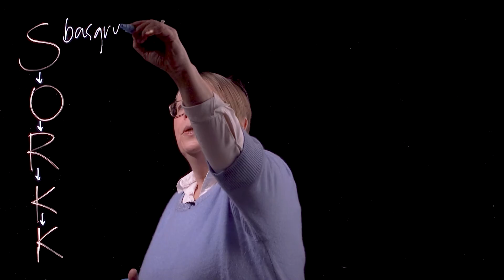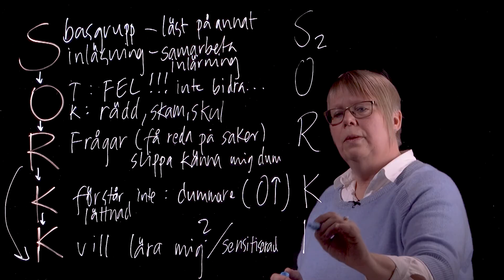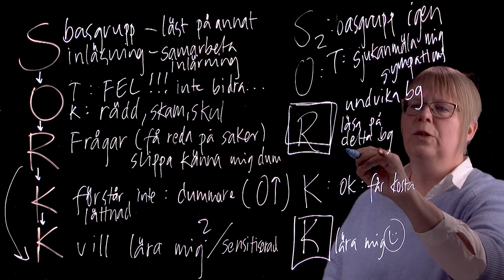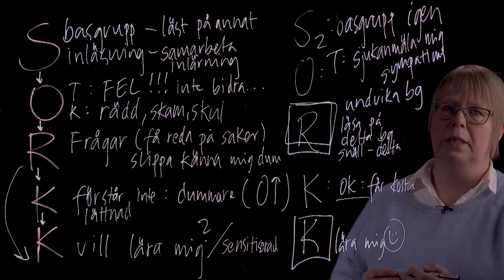Studentfall 1 Basgrupp höga krav på sig själv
Tillämpning av SORKK på en studentsituation. Fallet baseras på svar i studentenkäter om stress och psykiskt mående som genomförts av studentsektionen Medicinska Föreningen vid LiU.
Fallet är granskat av studentkåren Consensus och representerar en situation som upplevs som stressande för studenter på Medicinska fakulteten på termin 1.
Filmen ingår i serien "Hållbar student" och är en del av plattformen "Om universitetsstudier" från Medicinska fakulteten.